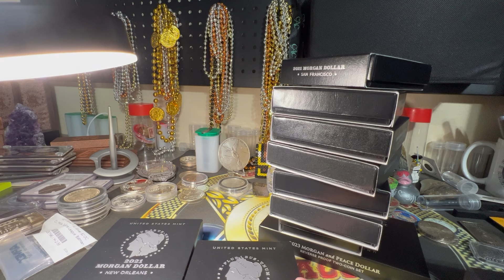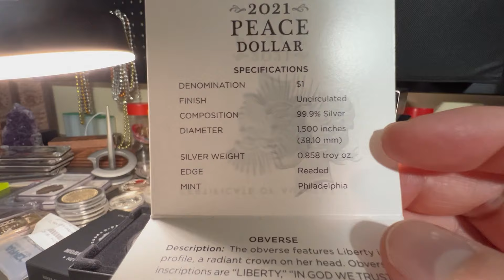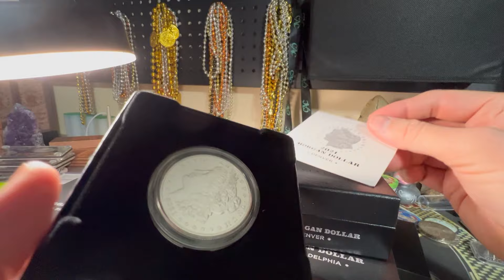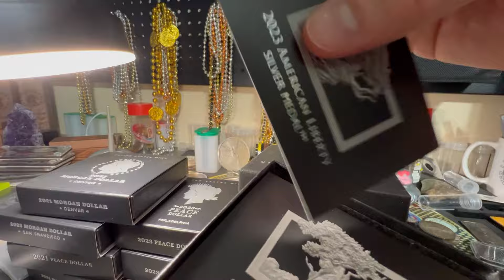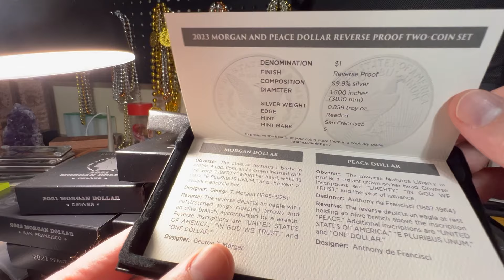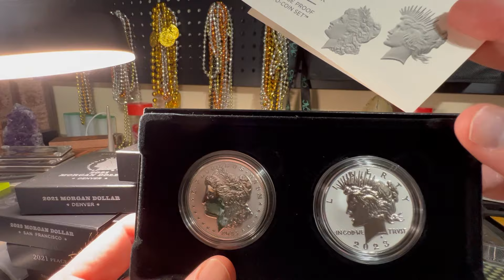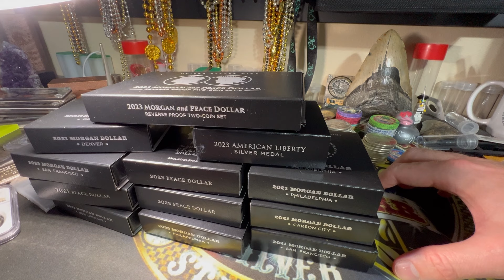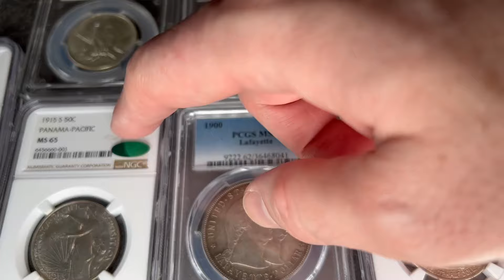If the USMint is going to Charge MORE then make sure to do THIS!